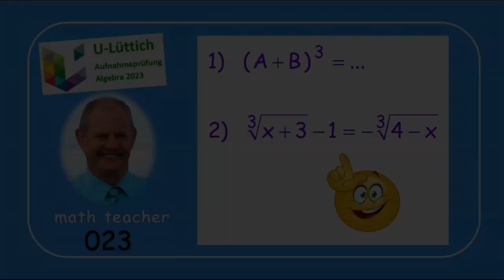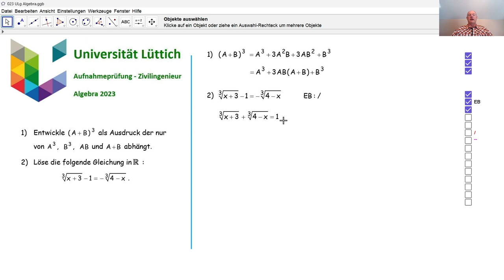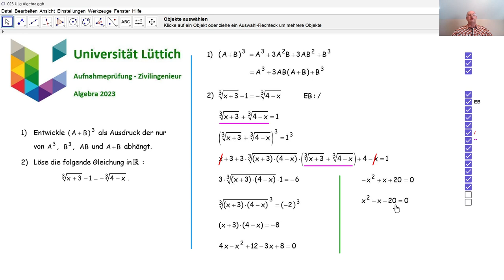Aufnahmeprüfung Universität Lüttich - Algebra 023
Wir beantworten eine Frage bezüglich einer irrationalen Gleichung, die in 2023 an der Universität Lüttich bei der Aufnahmeprüfung Zivilingenieur gestellt wurde.